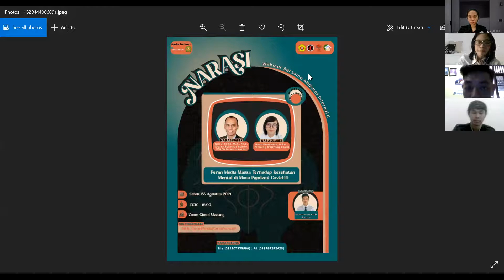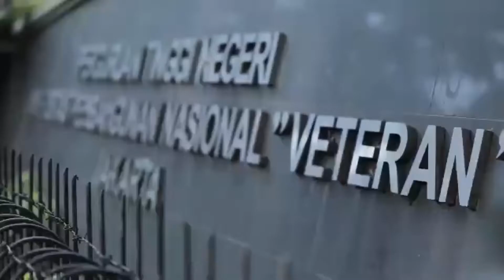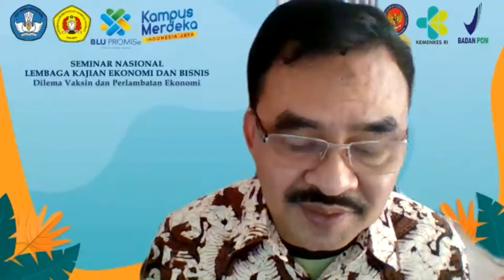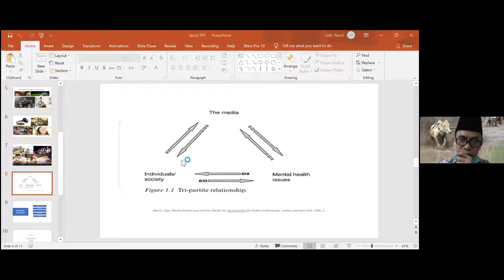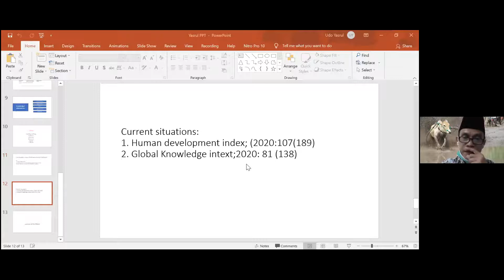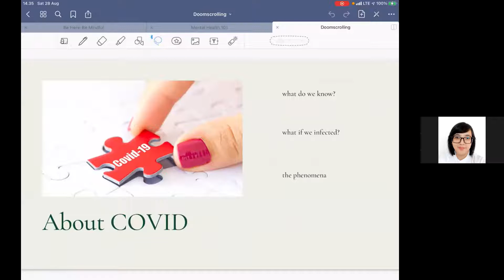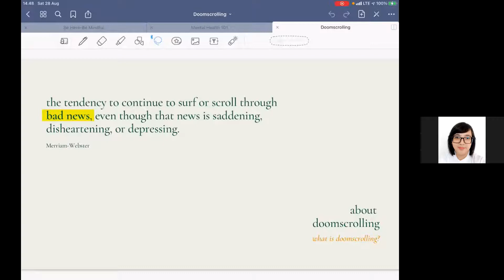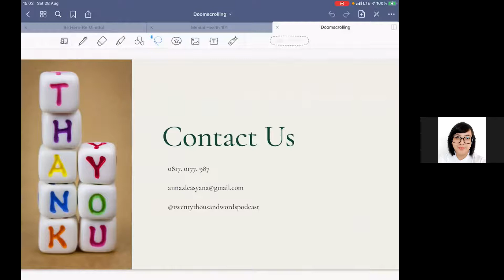WEBINAR BERSAMA ABDIMAS INTERNAL 2 (NARASI 2)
Sabtu, (28/08/2021), Bidang Abdimas mengadakan webinar “Narasi 2” dengan tema “Peran Media Massa terhadap Kesehatan Mental di Masa Pandemi Covid-19”

Narasi 2 menghadirkan dua pembicara, yaitu :
1️. Yasrul Huda, M.A., Ph.D (Dosen Fakultas Hukum UPNVJ)
2️. Anna Deasyana, M.Psi., Psikolog (Psikolog Klinis)

Best Regards,
Bidang Abdimas
BEM FH UPNVJ
Kabinet Publica